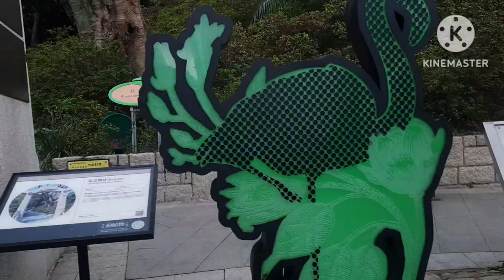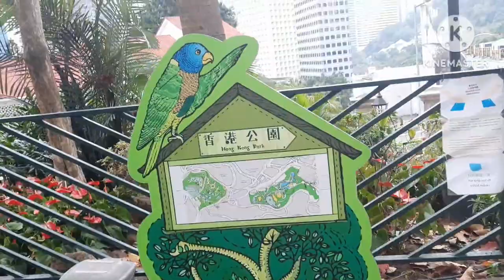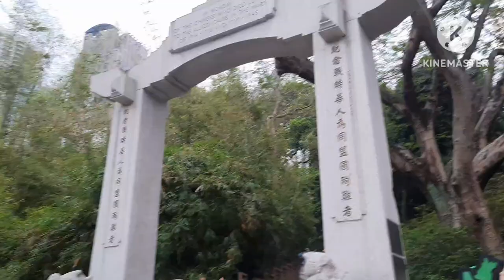Easter Sunday at Saint Joseph and After Mass We Going at the Park